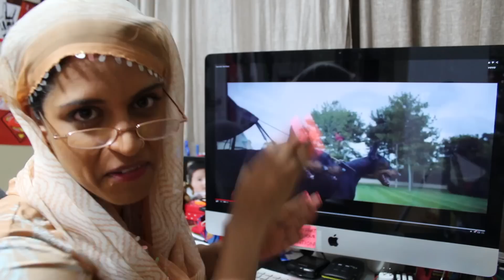Taylor Swift - Blank Space | My Parents React (Ep. 9)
Hi! I rant, create sketches and sometimes even dress up as my parents! Most importantly, I smile a lot and want to make you feel happy.

Markham, ON L3R 6E0
Canada

Watch my parents react to Taylor Swift's music video, 'Blank Space.' My mom and dad have a lot to say about the house, car and animals. Enjoy!